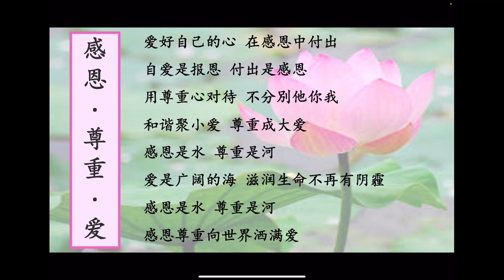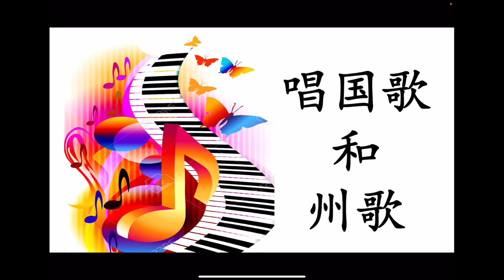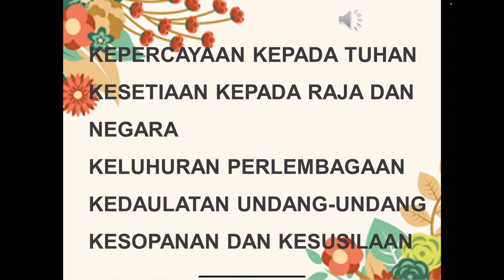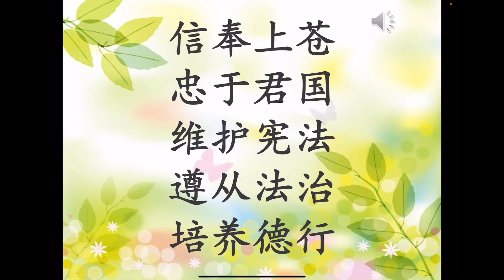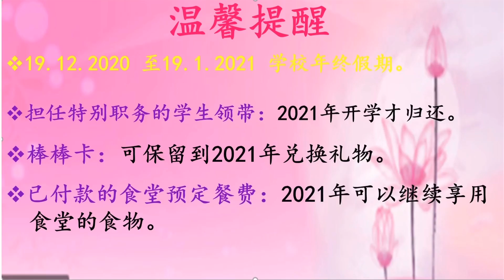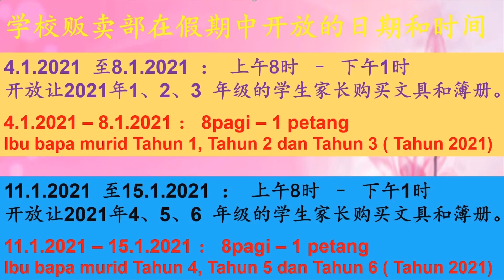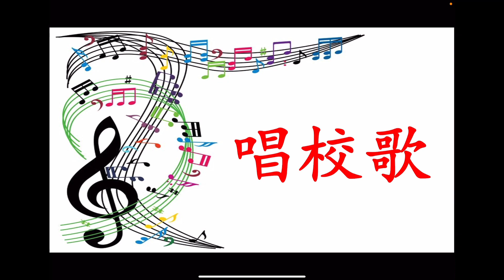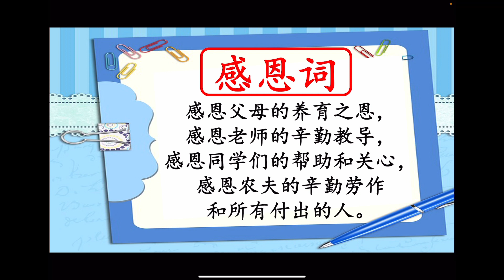【周会-下午班】14/12/2020